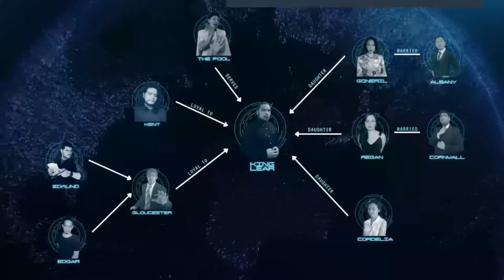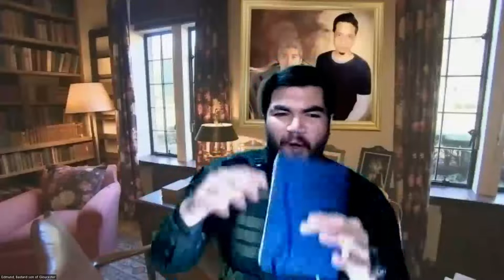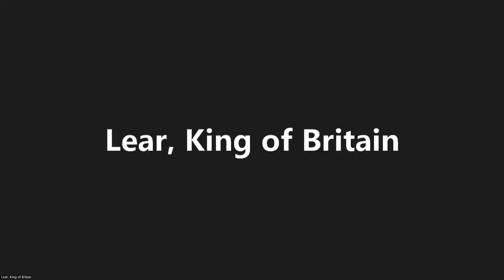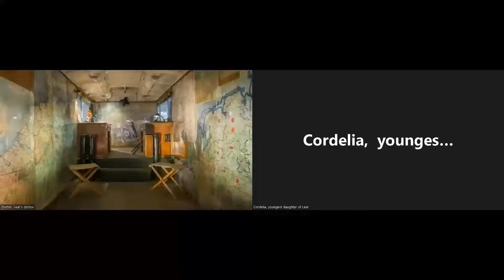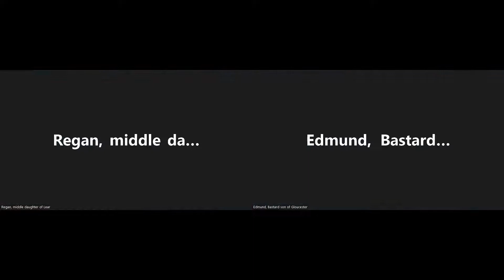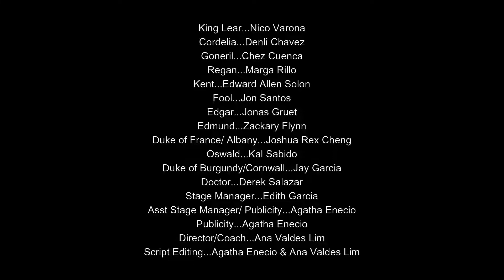King Lear by Theater Space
Scenes from King Lear by William Shakespeare performed by Theater Space.  Theater on cyber space.  King Lear played by Nico Varona July 30 2022  From Manila Philippines directed by Ana Valdes Lim